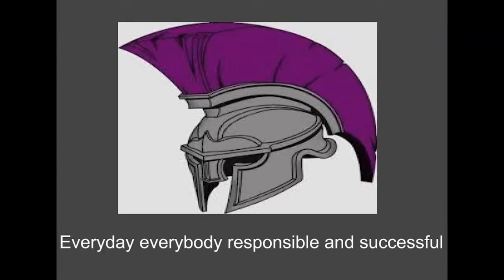OJH News Jan 14, 2020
No school days coming up